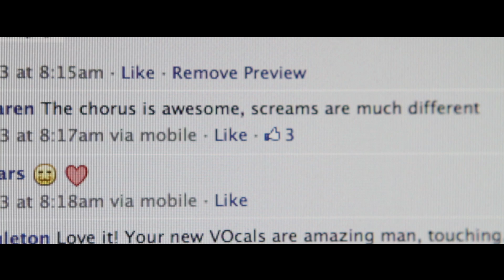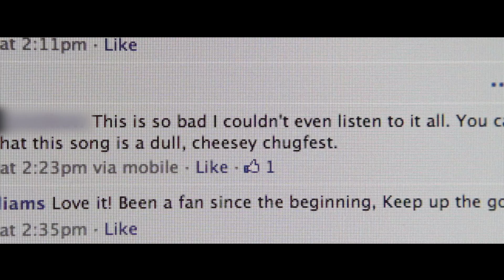Rise Records Artist Profile with Garret Rapp of The Color Morale